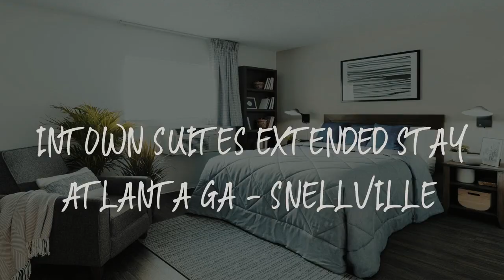InTown Suites Extended Stay Atlanta GA - Snellville Review - Snellville , United States of America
InTown Suites Extended Stay Atlanta GA - Snellville

The InTown Suites Snellville is just 15 minutes’ drive from Stone Mountain Park.  Guests can enjoy suites with a kitchenette.

An HDTV with premium channels by Showtime is provided in every suite of this Snellville hotel. Kitchenettes provide a microwave, refrigerator, and a stove top for added convenience.

Laundry facilities is on site at the InTown Suites Snellville. Free parking is possible on site.

The property is 20 minutes’ drive from the Hudgens Center for the Arts. Atlanta city center is 30 minutes’ drive away.